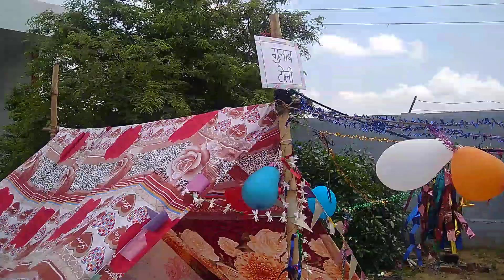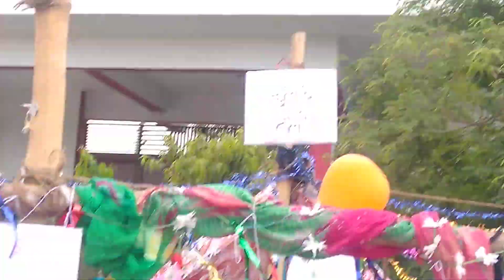scouts guides training course gulab toli@ Pawan classes Hardoi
scouts guides training course @Pawan classes Hardoi